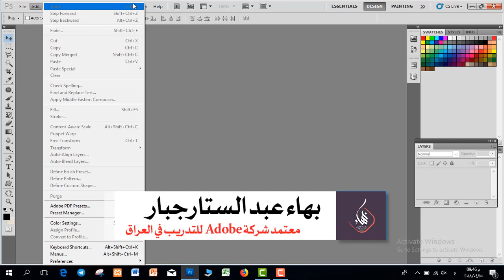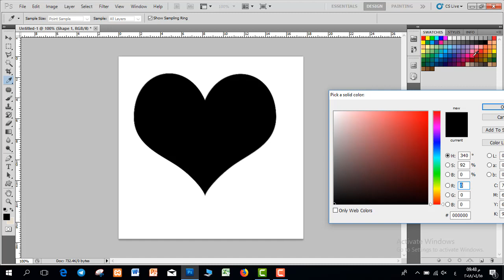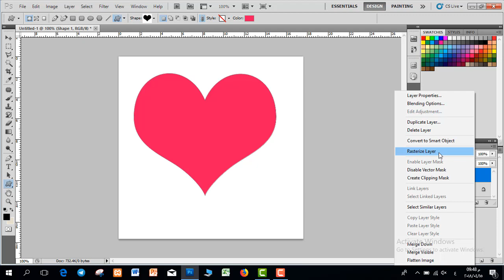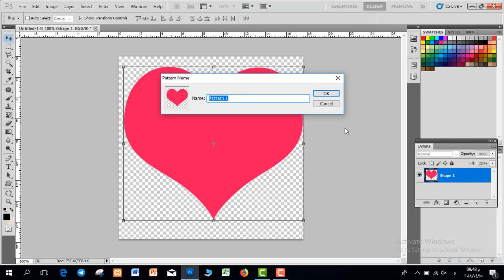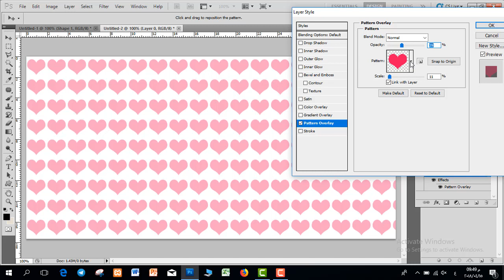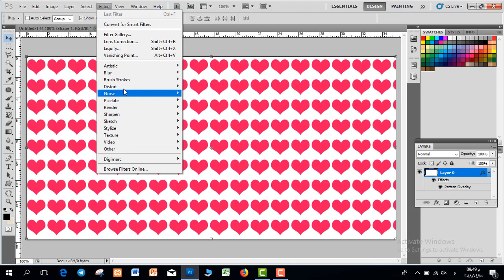دورة تعليم برنامج فوتوشوب - المستوى المتقدم | المحاضرة 1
طريقة الانضمام لمنصة عالم بهاء الاحترافي التعليمية